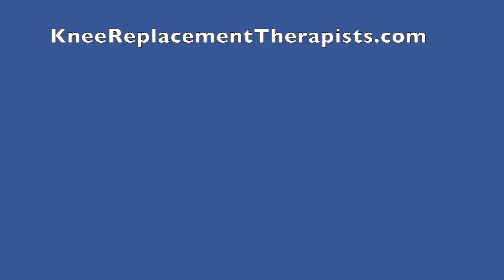Switch from Walker to Cane after Knee Replacement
Physical Therapist Luke  discusses how to know when you can switch from a walker to a cane after knee replacement surgery.

Knee to Know